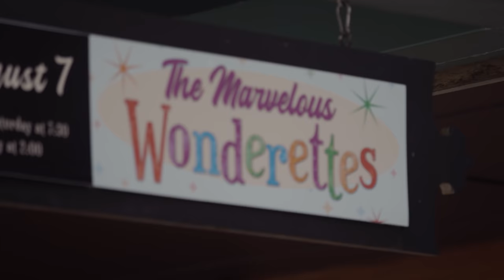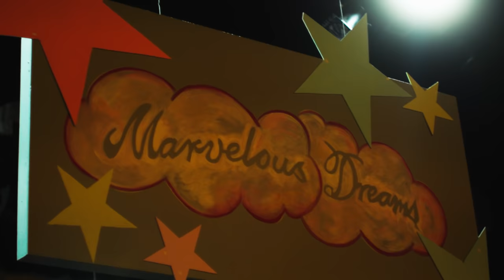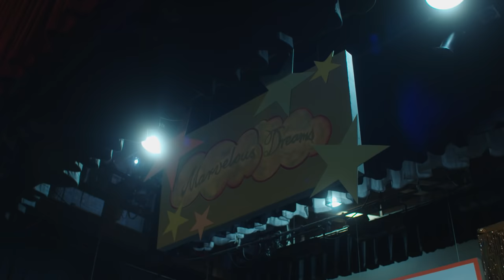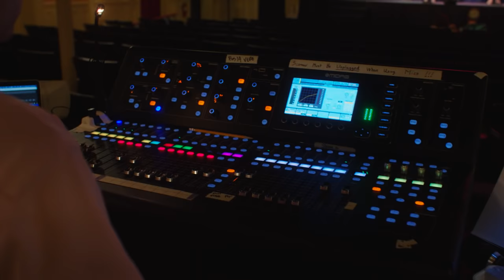WeGo Episode 6: Backstage at City Theater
In this episode of WeGo, hosts Kat Englishman and Carolyn Brady take a trip to the City Theater in Biddeford to tune up their singing voices and learn what it takes to put together a community theater production. Please silence your phones, and, remember, no flash photography—it’s showtime!